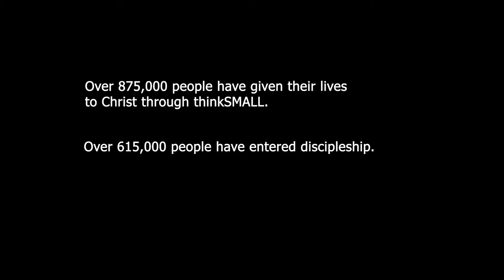ONE EIGHTY TRAILER 1080p 3 min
Short 3 minute version of how Gary and Paula Hays started thinkSMALL and the results